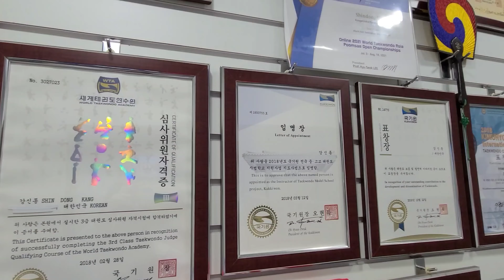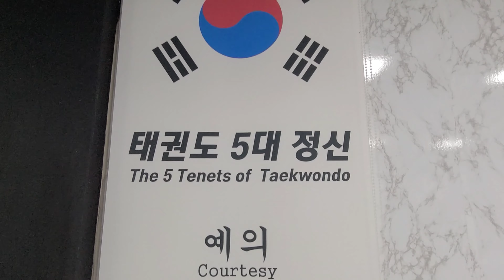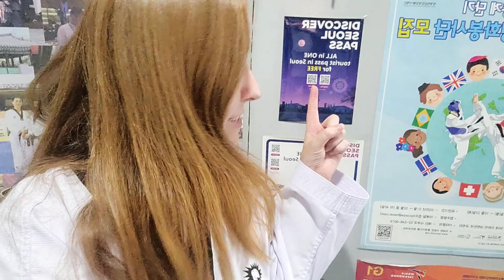🇿🇦🇰🇷LEARNING TAEKWONDO WITH MY HUSBAND |국제부부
8 years in Korea and I finally decided to take a Taekwondo class with my Korean husband.
Taekwondo has gained global popularity  over the years due to Kpop.
I was fortunate enough to have a private class at the  wonderful Kangs Global Taekwondo school.
It is very clear that Taekwondo requires a lot of discipline, dedication and a positive mindset.
It was a really fun  experience and I do recommend visiting this Taekwondo  school in Seoul if you are wanting the Taekwondo experience.

Follow our Korean adventures below.

Have you tried Taekwondo?